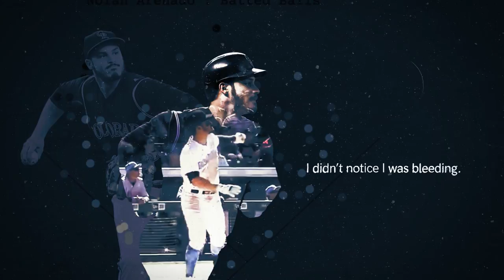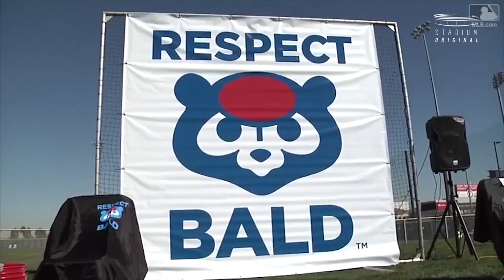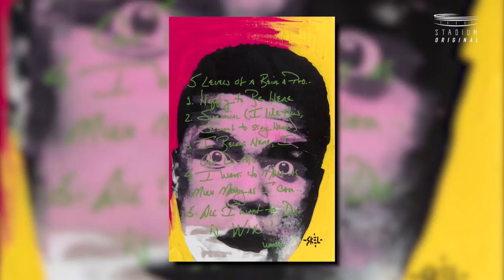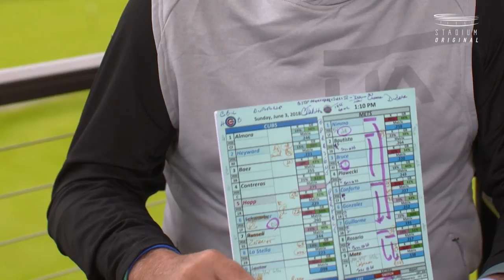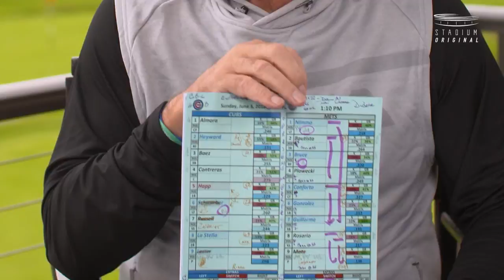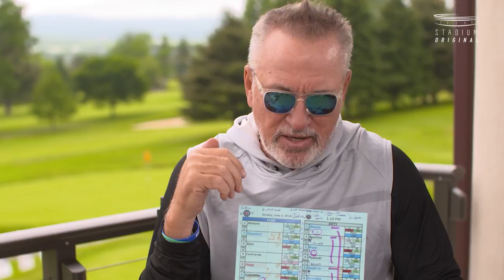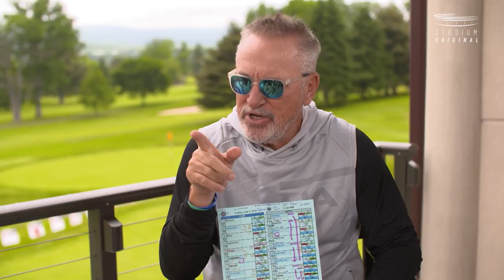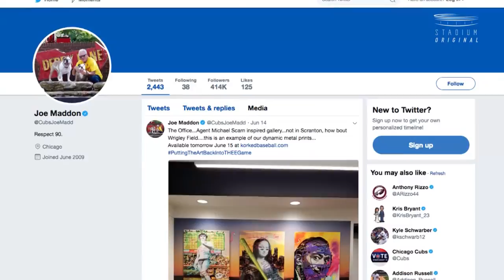Baseball Stories - Ep. 14 Joe Maddon | Stadium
Cubs manager Joe Maddon chats with Jayson Stark about winning the World Series with Chicago, his unique coaching philosophy and his time at Lafayette College in the latest episode of Baseball Stories.